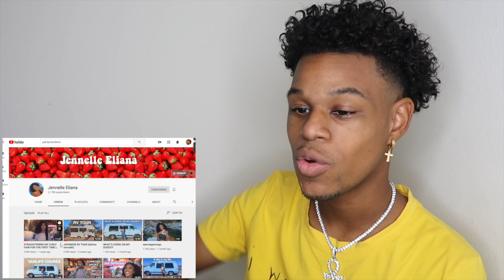Jennelle Eliana Straightening Her Hair For The First Time Ever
Reacting to Hot Van Girl Jennelle Eliana Straightening Her Hair For The First Time Ever

Follow me on every social media site be apart of the family